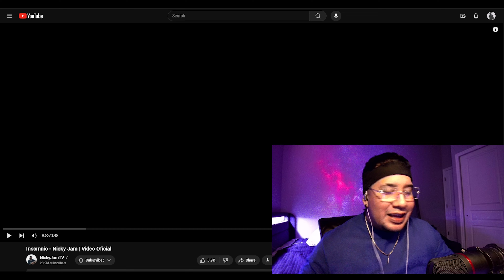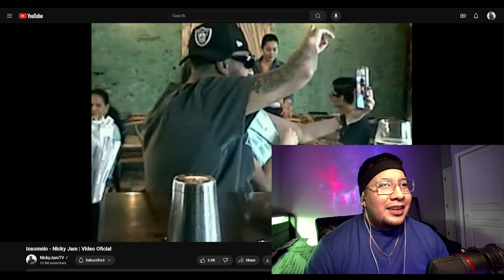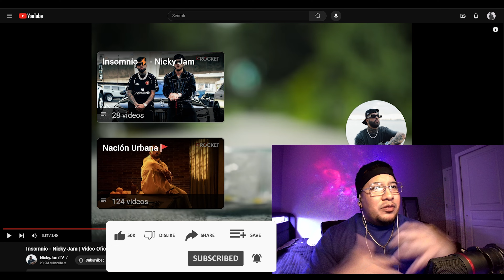NICKY JAM - INSOMNIO (VIDEO OFICIAL) || REACCION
*ACTIVA LAS NOTIFICACIONES 🔔✅
*COMENTA ✅

— GRACIAS 🙏🏽🫶🏽 —